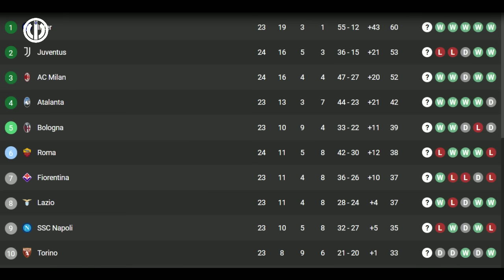INTER SEMAKIN DEKAT ⭐⭐ 🧿 ZIELINSKI TES MEDIS 🧿 ROTASI INZAGHI 🧿 ACERBI 2 LAGA 🧿 BERITA INTER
~ INTER JARAK AMAN
~ ROTASI
~ ZIELINSKI TES MEDIS
~ TAREMI OTW
~ HENGKANG DARI MEAZZA
~ ACERBI ABSEN 2 LAGA

SUMBER BERITA
BOLA.NET
Source
SportMEdiaset
Football-Italia.net
SKYSPORT
CdS
Inter.it
medsos berita inter paling update
musik baground